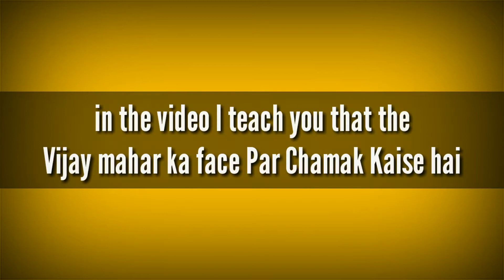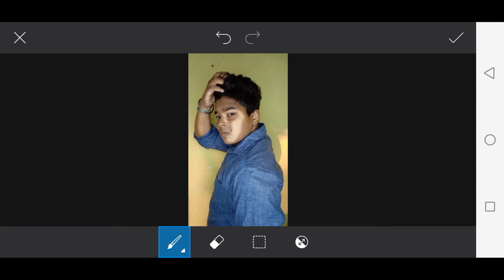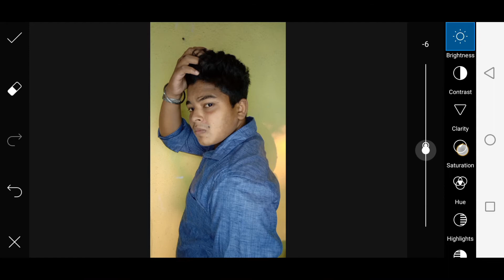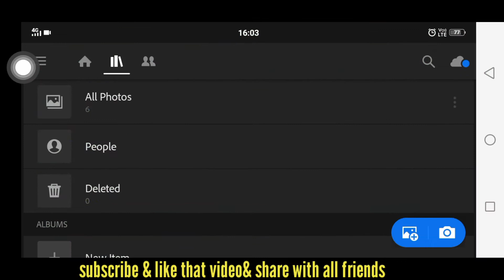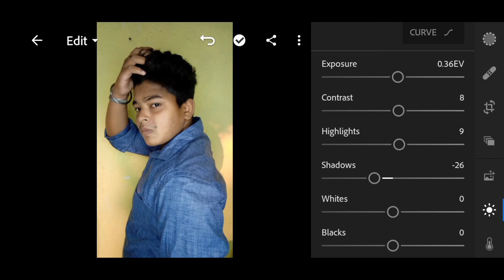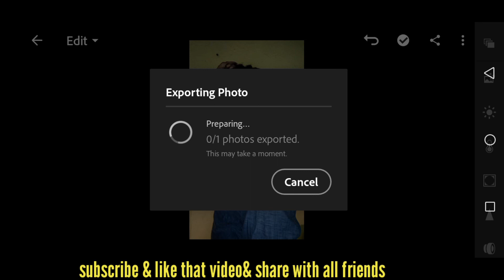Vijay Mahar ka face Par glow Kaise Aati Hai 🔺picsart editing 🤔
Today's video topic is killing Vijay mahar ka face Par Chamak kaisa  in picsart

editing tutorial

&you don't know how erase photos
Background comment MI ok

Vijay mahar editing
Vijay mahar secret
Vijay mahar face editing
Vijay mahar editing tutorial
Vijay mahar face glow secret
Jagdisheditz
Vijay mahar
Photosediting
Picsart editing
Cards editing
Picsart tutorial
Light room tutorials
You tube videos
Photos EDTING
Photography
Photography
Photoshoot
Photoshop
Viral editing

 1) Vijay mahar editing

 2) vijay mahar face glow secret

3) Vijay mahar editing

4)picsart creative photo editing

5)picsart hd photo editing

 6)social media photo editing

 7)picsartediting

 8)instagram photo editing

 9) lock down editing 2020

10) bjp lock down

New dp editing tutorial

Thanks 🙏